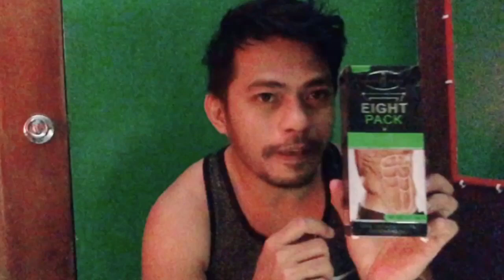AB cream (Eight Pack) Review | Legit nga ba? | Micoy G.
Nagtry ako ng product na to kung talagang effective nga ba o hindi.. kayo na po bahala maghusga kung dapat ba rin kayong gumamit nito..

Lets be friend on FB search